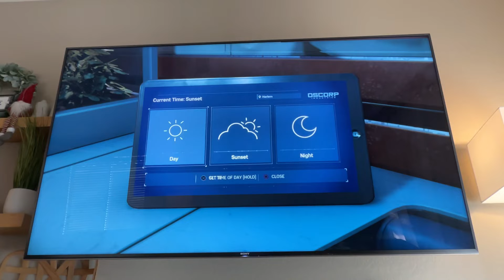Spider-Man PS five gameplay￼